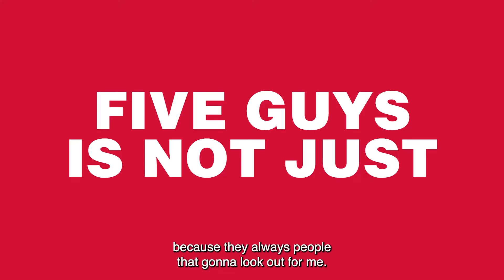Five Guys Crew: Tina. Store# 4000.